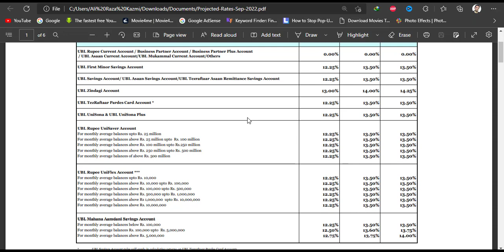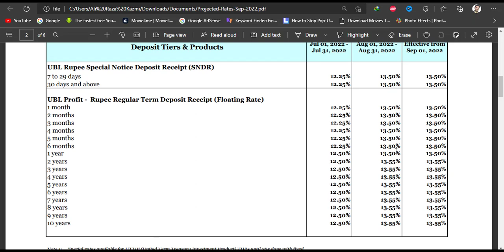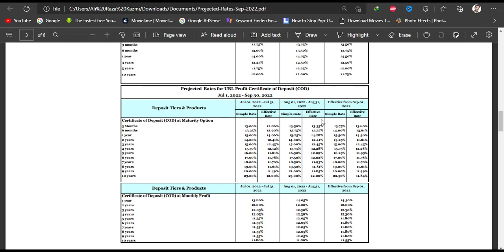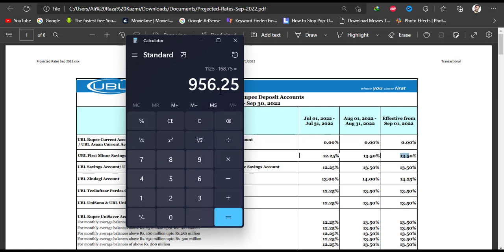UBL BANK PROFIT RATES 2022 |UBL BANK LATEST PROFIT RATES 2022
ubl bank profit rates for january 2022 is out now ubl bank offer attractive profit rates on ubl saving accounts,ubl asaan saving account profit rates,ubl mahana amdani saving account profit rates and ubl unisaver account profit rates.